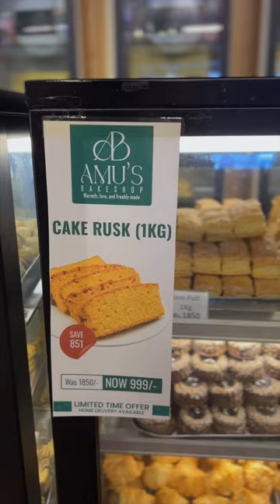Visit Amus Bake Shop for Delicious Desserts to Enjoy this Ramadan Season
Visit Amus Bake Shop for delicious desserts to enjoy this Ramadan season. Satisfy your sweet tooth!

📍Location: Ground floor, Plaza no. 32 Civic Center, Bahria Town Phase 4, Rawalpindi